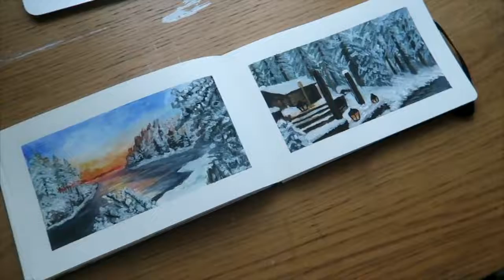Painting Snowy Rovaniemi, Finland • Landscapes Using Gouache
*REUPLOAD FROM 2018*
As you guys already know, my artwork is mostly commission based and are 99% drawings (graphite or colour pencil/pastels). So I decided to take a day off from my commissions and just create something that I wanted to really have fun with.

I hadn't painted a landscape in quite a while, and it wasn't until I saw a video from another art YouTuber called Minnie Small (where she painted simplified landscapes with Gouache); when I decided to paint!

I picked out two snowy pictures from Pinterest of beautiful Rovaniemi in Finland (Finnish lapland) and used them as a reference for the paintings.

Materials Used:
Reeves Gouache paint (basically a beginners set of paints)
Moleskin Watercolour book
White Acrylic Paint (just a cheap tube I picked up from Hobbycraft).

In case you're wondering about the Finnish bands and music I've been listening to recently that inspired these paintings, here are a few song suggestions:
Nightwish - Over The Hills And Far Away + Ever Dream
The Rasmus - No Fear + Keep Your Heart Broken
Evelina - Sun Vika + Katri Helena
Apocalyptica - Nothing Else Matters
Mikael Gabriel - Rippumatto
Apulanta - Armo
(just in case you guys fancied listening to something a little different :3)

Rovaniemi, is a city and municipality of Finland.
It is the administrative capital and commercial centre of Finland's northernmost province, Lapland. It is situated about 6 kilometres (4 miles) south of the Arctic Circle and is between the hills of Ounasvaara and Korkalovaara, at the confluence of the river Kemijoki and its tributary, the Ounasjoki. The city and the surrounding Rovaniemen maalaiskunta (Rural municipality of Rovaniemi) were consolidated into a single entity on 1 January 2006. The new municipality has an area of 8,016.75 square kilometres (3,095.28 sq mi), thus making it the largest city in the European Union by land. Rovaniemi has an approximate population of 62,000. Rovaniemi is a unilingual Finnish-speaking municipality and uncommonly for larger Finnish towns, it is also known by its Finnish name and spelling in the Swedish language.